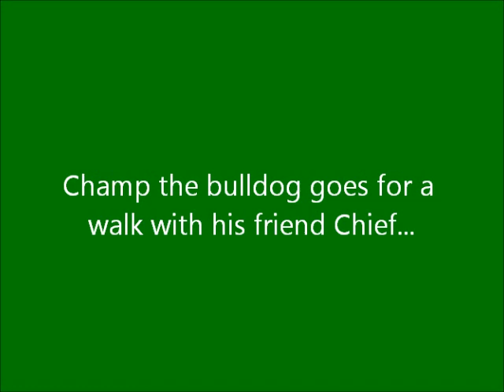Champ the bulldog goes for a walk with Chief the mutt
~ Champ, the bulldog at the top of the screen in this video, is an amazing dog in recovery from being shot in the face. His wound is healing very well, as is his spirit. He adores women and, after overcoming his initial nervousness, is also good with men who show him that he doesn't have to worry about them hurting him. Champ is a young and very strong American Bulldog mix. Like Petey from the Little Rascals, Champ likes kids. He does have a strong prey drive and would do best in a home without cats or other small animals. Champ greets us enthusiastically every morning and sits nicely for his food. He has quite a wiggle butt and loves to give kisses. Even though he is strong, he walks pretty nicely on leash and really enjoys going on long walks with our interns.

For those new to the story, Champ was found tied up outside a vet clinic in Rogue River, Oregon suffering from an apparent gunshot through the mouth that left a huge wound on the underside of his jaw, which was broken in 2 places. A suspect was later arrested in the case. How Champ survived is something of a miracle and a testament to the skill and dedication of the staff at Best Friends Animal Hospital, Talent, where he was treated for his injuries.

Story about Champ in the Medford Mail Tribune, "Mystery surrounds dog shot through face"

Another story about Champ in the Tribune, "A Champ at recovering"